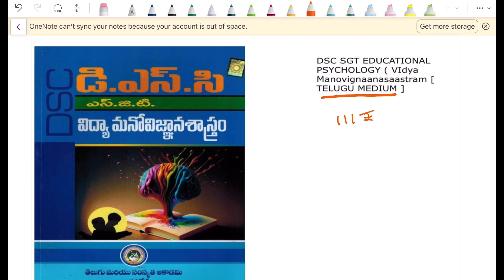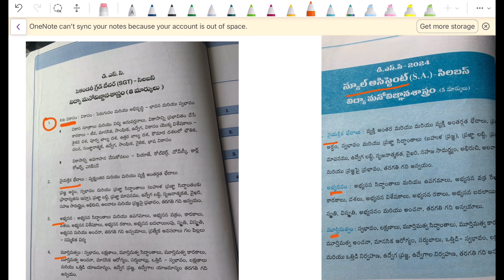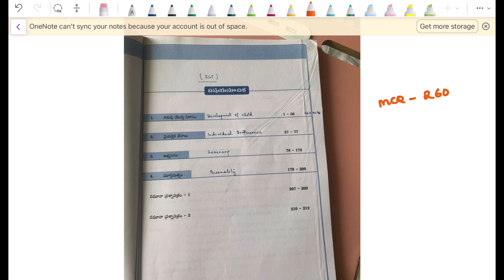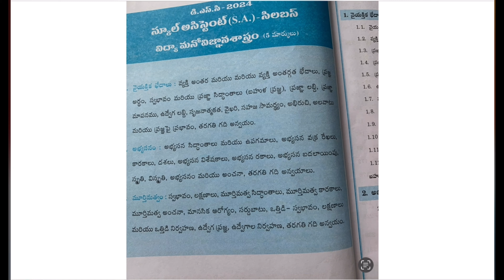Book Review : విద్యా మనోవిజ్ఞాన శాస్త్రం DSC SGT (Telugu Medium ) Published by TELUGU AKADEMI